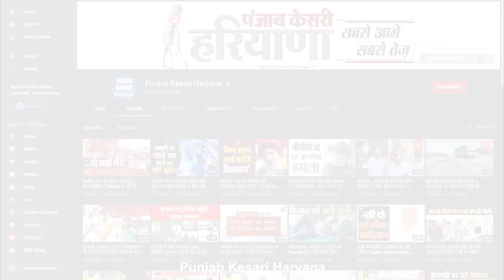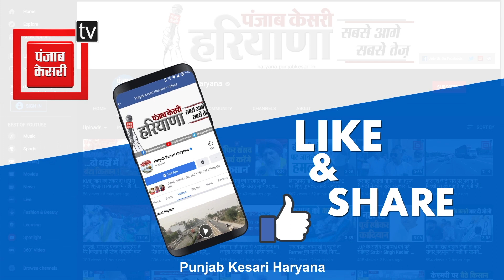जींद के एसपी आवास का सुरबूरा गांव के ग्रामीणों ने किया घेराव, पुलिस के साथ हुई तीखी नोंकझोंक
तस्वीरें जींद जिले के एसपी आवास की है जहां हनीट्रैप में फांस लोगों को ब्लैकमेल करने वाले गिरोह को गिरफ्तार करने की मांग को लेकर पीड़ित व्यक्ति के परिजनों ने एसपी आवास का घेराव किया है इस दौरान पीड़ित परिजनों की पुलिसकर्मियों के साथ तीखी नोकझोंक भी हुई... गांव सुरबूरा निवासी राजेश के परिजन व रिश्तेदार बुधवार को पटियाला चौक पर एकत्रित हुए।